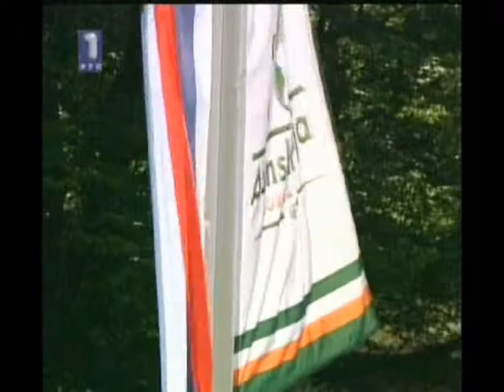Atomska Banja direktor Zoran Kaplanovic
Atomska banja bila je domaćin emisiji Žikina Šarenica u septembru 2009. godine . U ovoj izuzetno gledanoj emisiji RTS-a, gledaoci prvog programa i posetioci Atomske banje imali su priliku da upoznaju i čuju generalnog direktora Atomske banje Zorana Kaplanovića i čuju detalje o jedinstvenosti banje, investicijama, uslugama, mogućnostima, posećenosti kao i planovima Atomske banje.